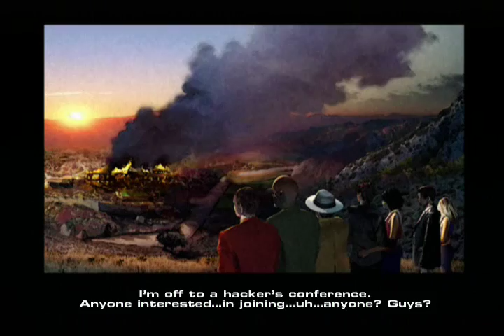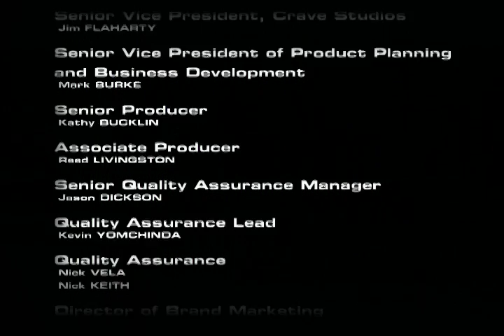lets play th3 plan ps2-19, final boss, ending, and final thoughts